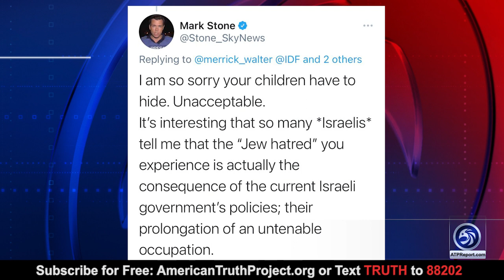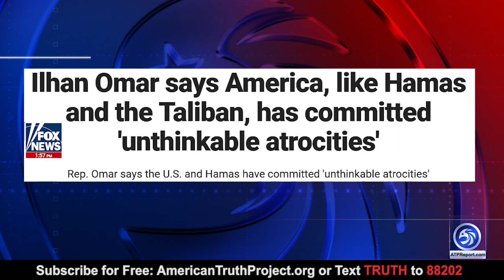Anti-Semitism Is Out of Control and Getting Worse!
An ATP Report Production - In this episode of ATP Report, Barry Nussbaum interviews Laura Loomer, an investigative reporter. Barry and Laura discuss the continued rise in anti-semitism across the world.